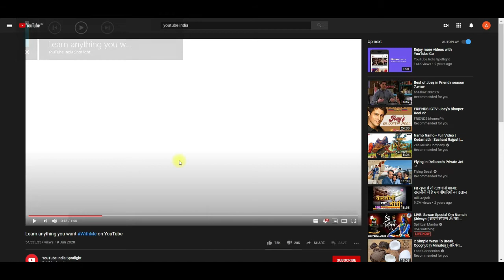How To Turn On/Off Subtitles In YouTube 2023 | Enable Subtitle for YouTube video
How To Turn On/Off Subtitles In YouTube 2021 | Youtube Tips & Tricks.
Enable Subtitle for youtube video.
Chapters:
00:00 Start
00:20 Introduction(How To Turn On/Off Subtitles In YouTube.)
00:40 Click on the option (Setting)
00:50 Turn on the (Subtitles) options.

Details:
Turn captions on or off
1.Tap the video.
2.Tap More .
3.To turn on Captions, tap .
4.To turn off Captions, tap

30 Second Video for All Digital Marketing Concept In Hindi